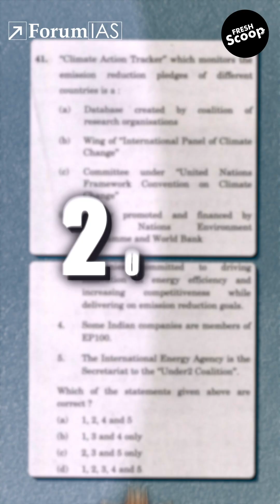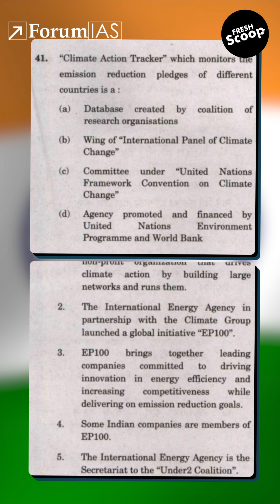UPSC PYQs - Climate Action Initiatives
In this UPSC PYQ series, we equip you with insightful analysis of the most important  recurring themes of UPSC CSE Prelims.